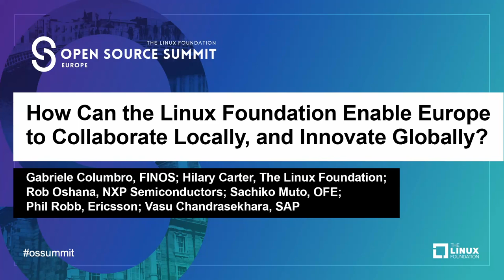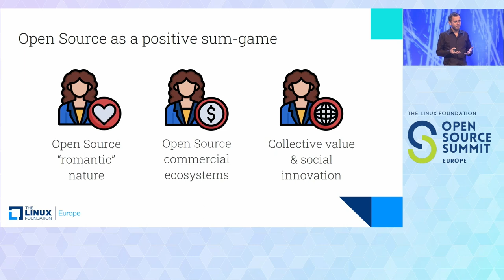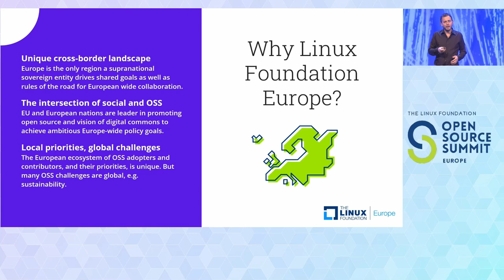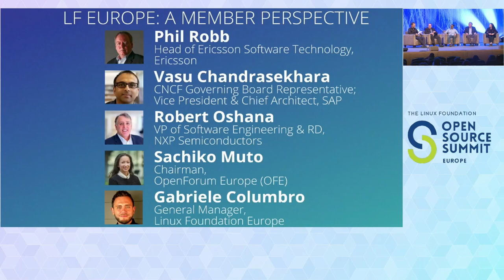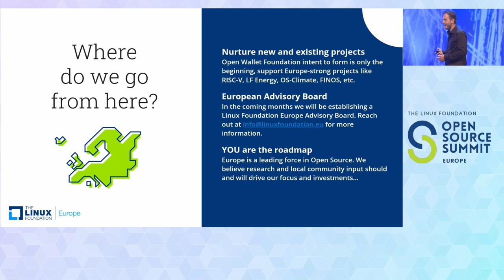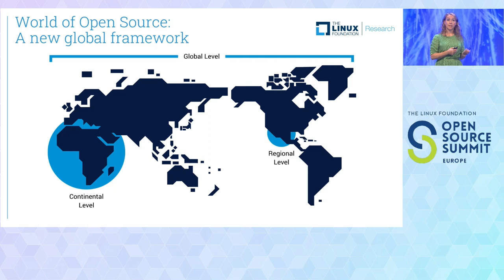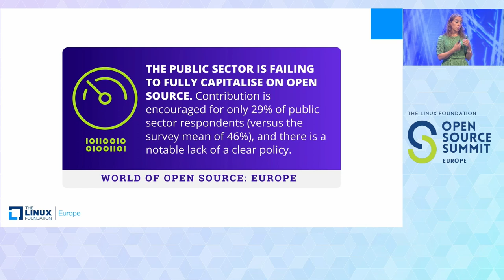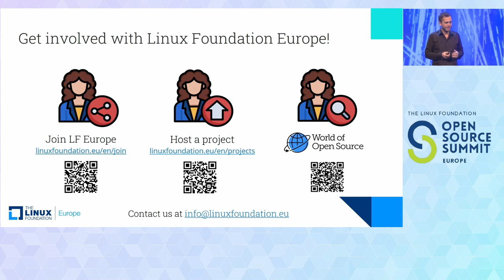Keynote: How Can the LF Enable Europe to Collaborate Locally and Innovate Globally?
Keynote: How Can the LF Enable Europe to Collaborate Locally and Innovate Globally? - Gabriele Columbro, FINOS; Hilary Carter, The Linux Foundation; Rob Oshana, NXP Semiconductors; Sachiko Muto, OFE; Phil Robb, Ericsson; Vasu Chandrasekhara, SAP